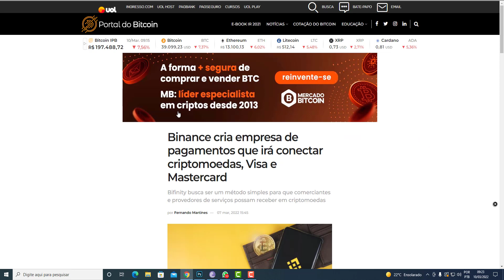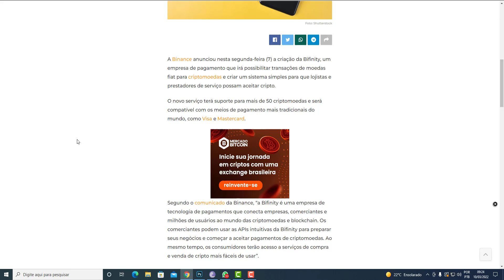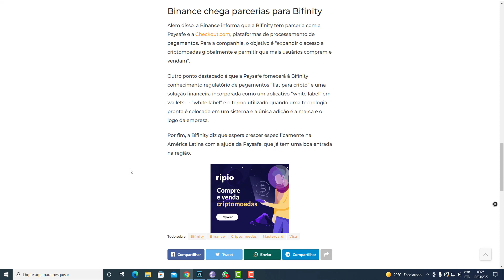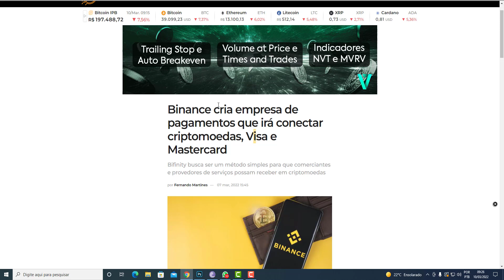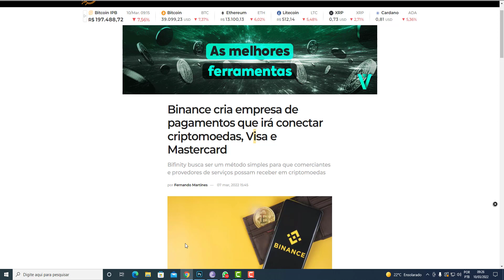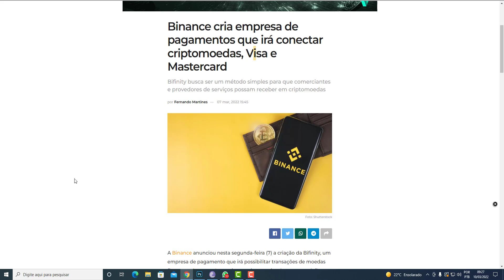BINANCE MAIS UMA VEZ SURPREENDE E CRIA SISTEMA QUE REVOLUCIONARÁ O MERCADO CRIPTO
A empresa foi fundada na China, mas transferiu seus servidores e sedes da China para o Japão antes da proibição do governo chinês sobre o comércio de criptografia em setembro de 2017.[3] Em março de 2018, a empresa havia estabelecido escritórios em Taiwan.[2]

Em agosto de 2018, Binance e outras três grandes bolsas arrecadaram US$ 32 milhões para um projeto de moeda estável. A ideia de moedas estáveis é fornecer uma criptomoeda sem a notória volatilidade do Bitcoin e outros ativos digitais populares.[8]